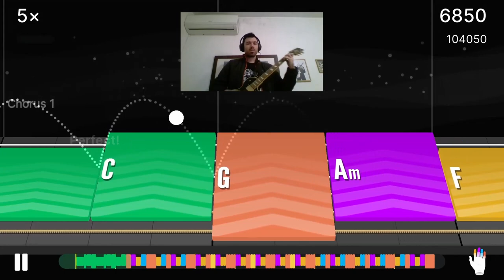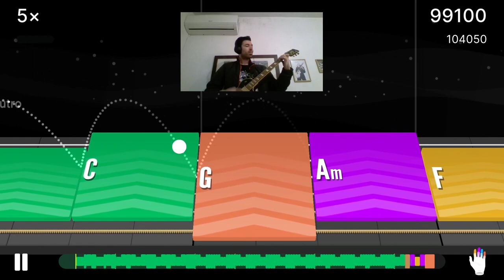Let Her Go - Passenger - Level 4 Basic Chords - Yousician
In this video you have the gameplay of Let Her Go - Passenger - Level 4 Basic Chords. Enjoy!